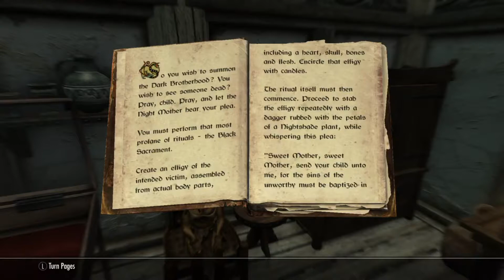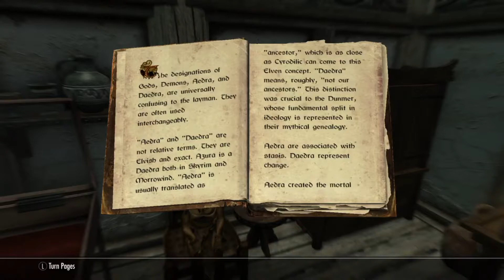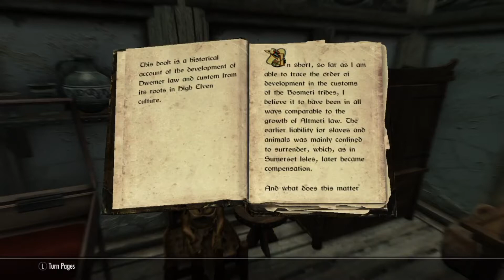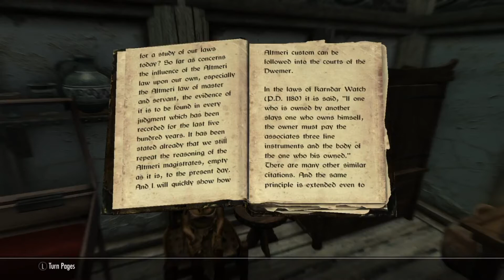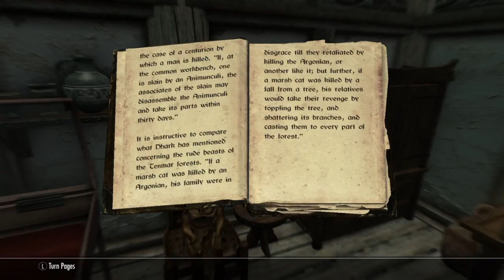Story Time w/ MrBubbles Episode 4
Please enjoy another episode of Story Time with MrBubbles. Today MrBubbles will be reading A Kiss Sweet Mother, Aedra and Daedra, and Antecedents of Dwemer Law . So sit back, sip some tea, and listen intently.